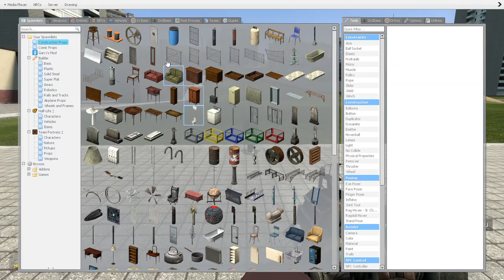Skibidi Toilet origin story (failed experiment)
The first man to genetically reject the Skibidi prototype.